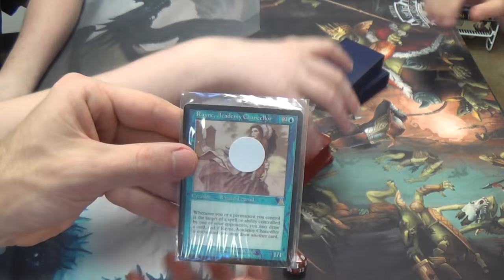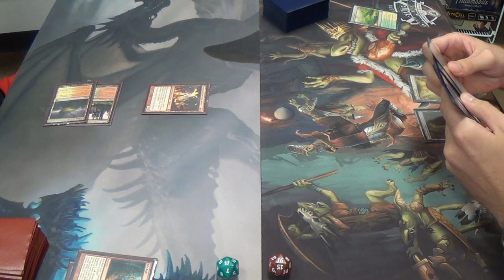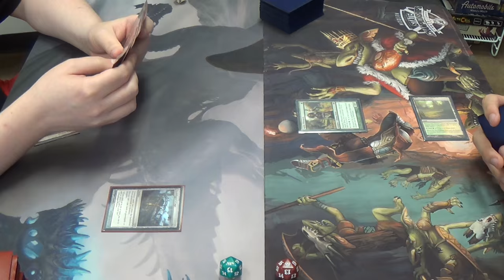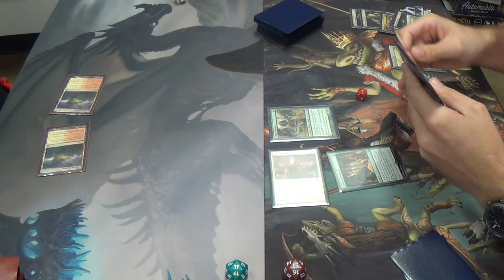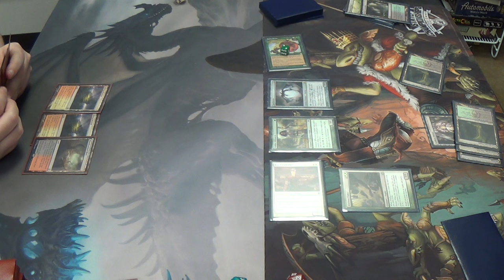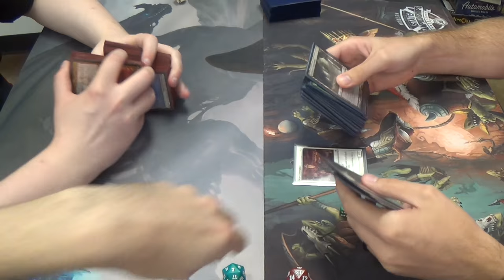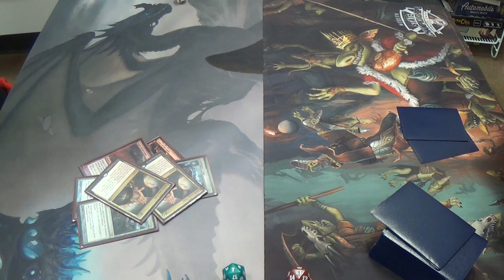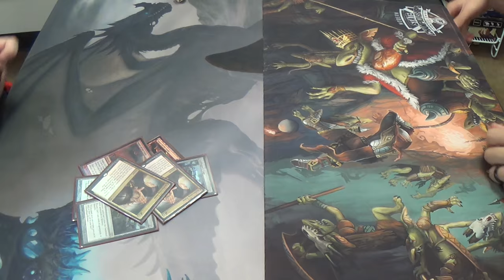Modern Magic — Naya Burn vs. Melira & Company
Now that Treasure Cruise is gone, will the burn deck just concede to Kitchen Finks and Seige Rhino like it did in the old days?